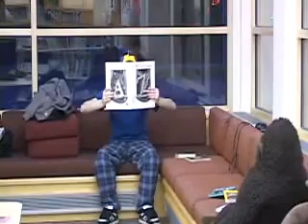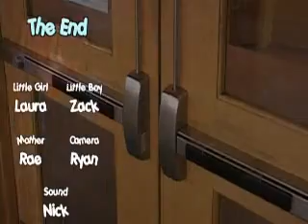Mr. Brown Gets Around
This took quite a while to get to work, and we had to trim a lot of detail out to fit it into a YouTube size, but it's worth it. Our whole team had a lot of fun and the teacher really loved it. Hope you do too!

And aside from a couple cuts that just don't seem to want to work right during the tug of war, it looks OK.

This work is 'officially' copyright DigiPen Institute of Technology 2008. Please don't take it down, though!